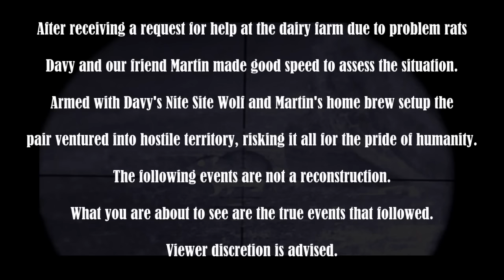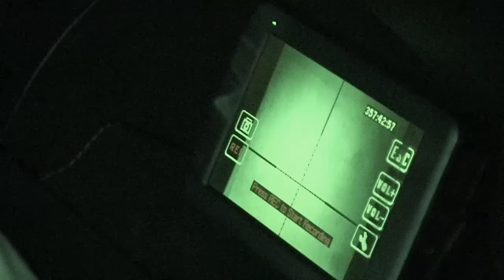Davy and Martin in Rat A Tat Ta 2 01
Here is a Christmas hunting edition of rat shooting that was filmed months ago when Davy and our friend Martin went to the dairy farm to get the rat problem under control.

Si & Davy.